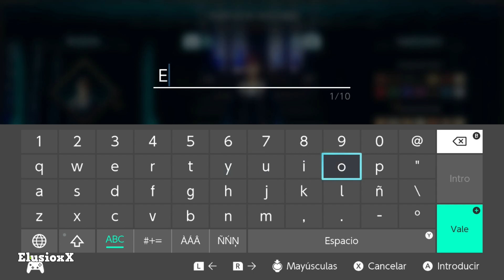Terra Alia: The Language Discovery RPG - PROBANDO - Gameplay EN ESPAÑOL SIN COMENTARIOS